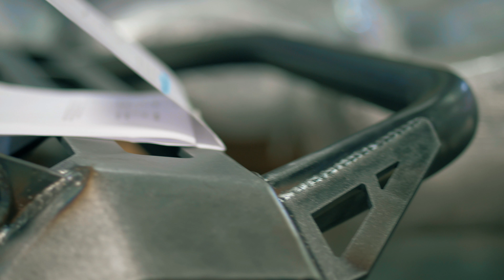C4 Fab Lo Pro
C4 Fab had a massive turnout for the LoPro bumper group buy, so i put this together, just to show that they are feverishly working on getting them all out!!